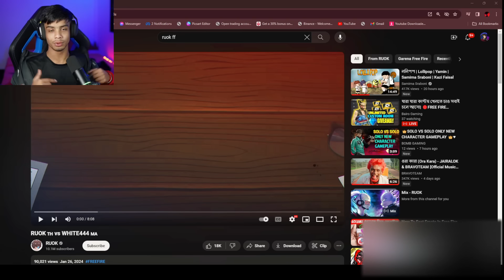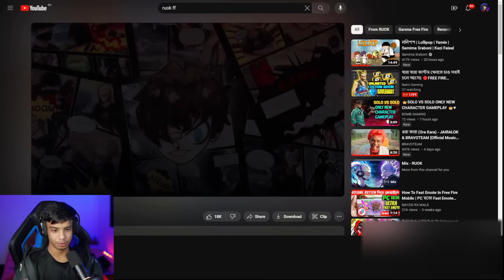RUOK VS WHITE444 PART- 2! 🎮WHITE444 কাছে ম্যাচ হারায়, RUOK আবার চ্যালেঞ্জ করে !🚀এবার কে জয়ী হবে? 🏆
✅Iam from Bangladesh

Tag,
b2k cs rank gameplay
b2k op gameplay
b2k mp40 gameplay
b2k vs vincenzo bnl white444 ruok ff
raistar squad vs b2k squad
b2k fastest awm gameplay
b2k headshot
b2k solo vs squad
b2k vs 4 pro player
b2k rank push grandmaster
raistar vs b2k 2023
white 444 vs b2k custom
b2k level
RUOK vs WHITE444
Gaming Match
Gaming Challenge
Game Title (if applicable)
Gaming Showdown
Esports Battle
Gaming Face-off
RUOK Gaming
WHITE444 Gaming
Winner Prediction
Gaming Clash
Esports Rivalry
Gaming Championship
Best of [Number of Rounds/Matches]
Game Highlights
v2k ff
b2k level
b2k awm trick
b2k rank push
b2k sniping
b2k raistar vs 4 pro player
raistar vs b2k 1 vs 1 custom match
b2k clash squad rank
b2k mp40 gameplay
b2k 1 vs 4 ranked match
b2k vs pro squad
b2k vs 6 pro player
b2k vs white444 1vs1
v2k ff
rajasthan versus b2k
b2k elite pass
b2k hard gameplay
b2k vs 4
b2k custom match
white 444 vs b2k bnl